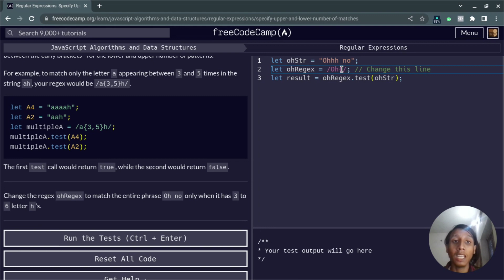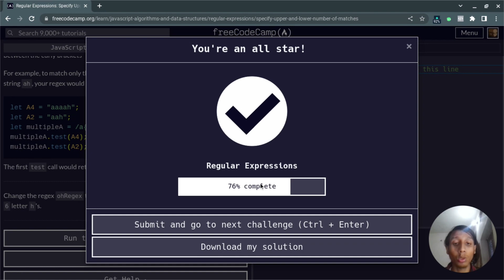L25 - Specify Upper and Lower Number of Matches | Regular Expression (regex) | freeCodeCamp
Hello friends, in this video we will learn how to Specify Upper and Lower Numbers of Matches in Regular Expression (regex) in Javascript from the freeCodeCamp JavaScript Algorithms and Data Structures Course. You can learn by watching this tutorial and practicing step-by-step as I have shown in the video.

To support this channel, like this video and share this with your friend who wants to learn web development but they don't have enough resources like a high-end laptop or money to enroll in a big institution. Because this is the solution for both of the problems.

If you can follow me on other social media it'd make my day:

Timestamps:
00:00 Specify Upper and Lower Number of Matches (Regex)
01:37 Exercise Solution